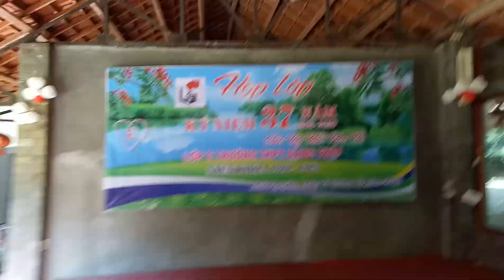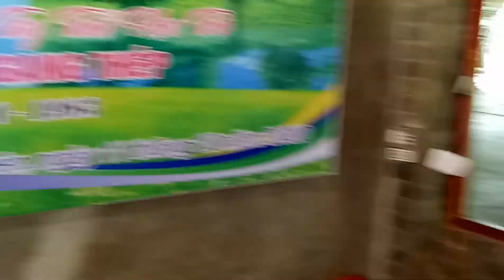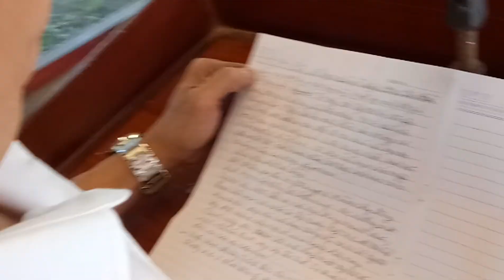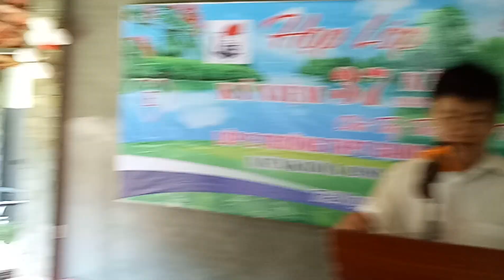Kỷ niệm chia tay tuổi học trò sau 37 năm gặp lại (811182020.258CT)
Hồ núi cốc